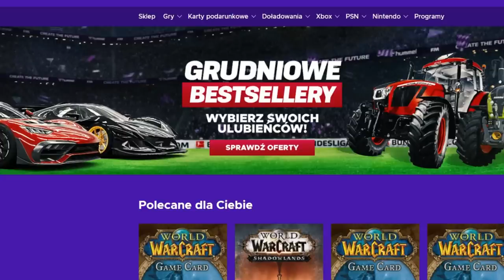ZOBACZ JAK!? Stworzyć Grenadą POTĘŻNY KRAJ! EU4 GRANADA GUIDE PL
OPIS
AVE. Witam was w odcinku z eu4 grenada poradnik. Rozegram kampanie eu4 granada 1.32 pod stworzenie eu4 andalusia 1.32! Materiał w stylu eu4 andaluzja poradnik co powinno pozwolić wam zdobyć również eu4 re reconquista guide.